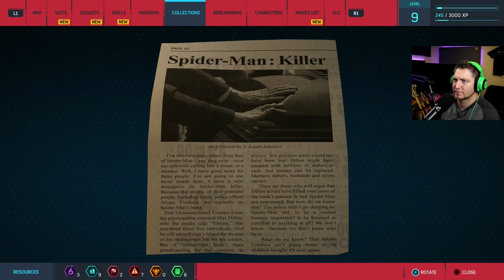Marvel's Spider Man Remastered | First time playing with new Peter (part 7)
Marvels Spider-Man Remastered is now available for a standalone purchase. This is my first time revisiting the game since Insomniac made the decision to change Peter Parker's character model, and I have to say it's growing on me. I am somewhat nostalgic to the original because this game is so near and dear to my heart. I'm Hyped for the sequel, and hopefully soon we get to see a new trailer or a glimpse at some new gameplay, but this will do for now.